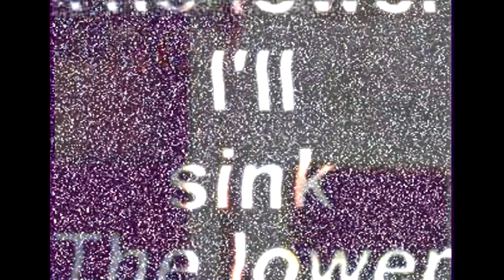ɴᴇʀᴏ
This has been on my mind for 4 years now XD